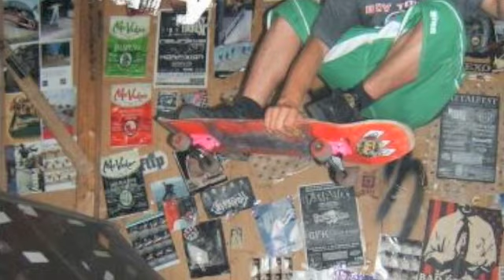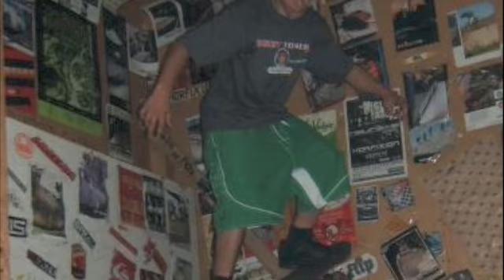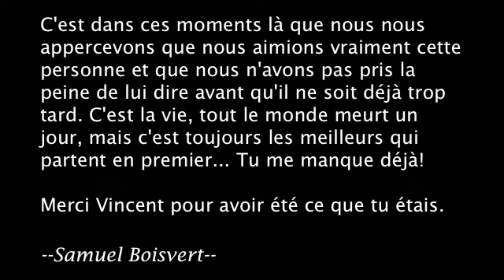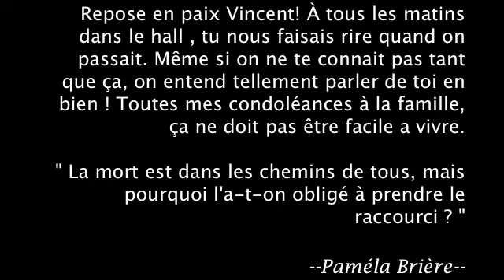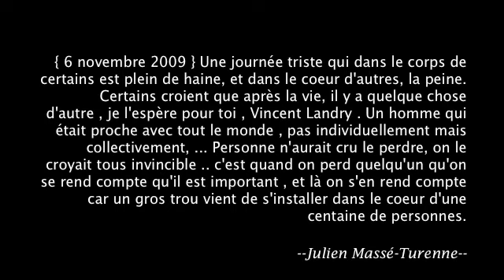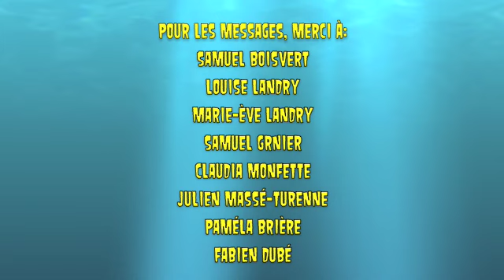Hommage à Vincent Landry (Officiel Youtube medium)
Hommage à un grand ami, Vincent Landry, décédé le 6 Novembre 2009